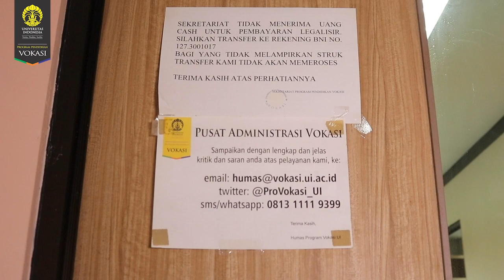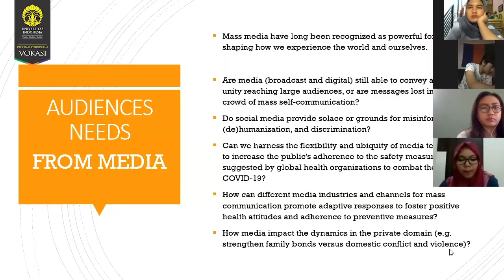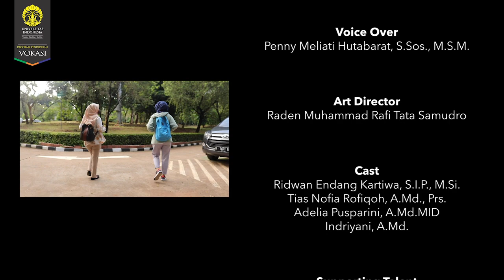The New Normal Vokasi UI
Ketika harus "berdamai" dgn pandemi. Tetap jagajarak, sanitize, dan mask-ON!